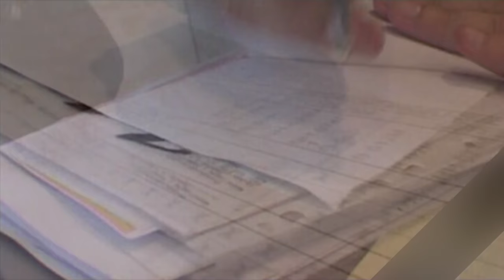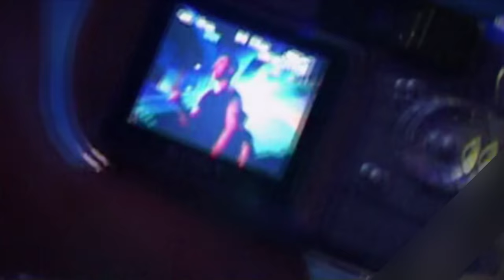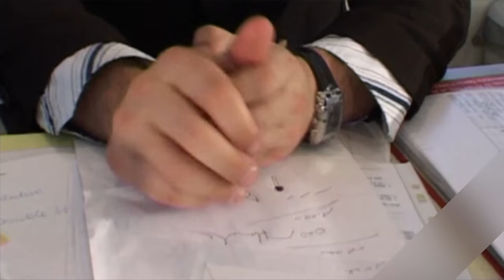Boys - Wstawaj i Walcz (Official Video) 2003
Piosenka z płyty "JUMPREZA". W teledysku gościnnie wystąpił poseł na Sejm RP Sebastian Florek, który znany jest chyba bardziej z pierwszej edycji Reality Show pt. "BIG BROTHER".